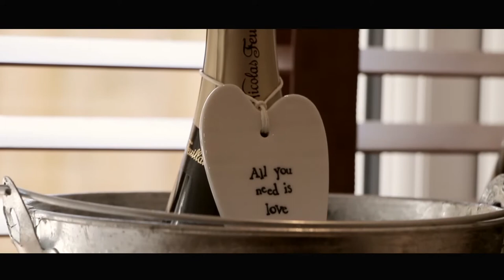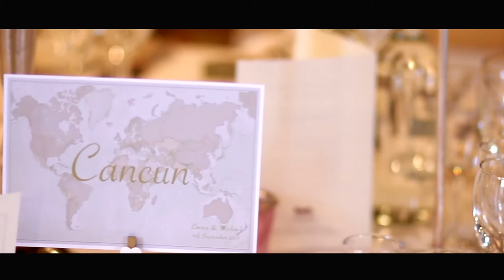Ashdown Park | Emma & Michael - 9th September 2017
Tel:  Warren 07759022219